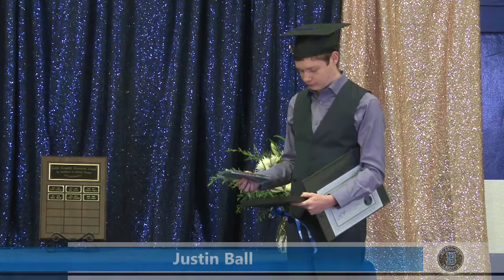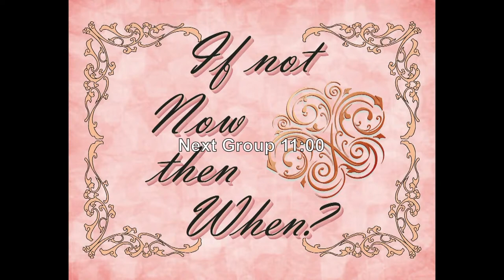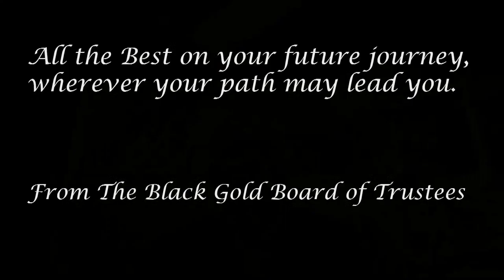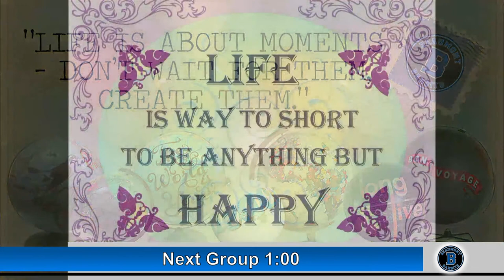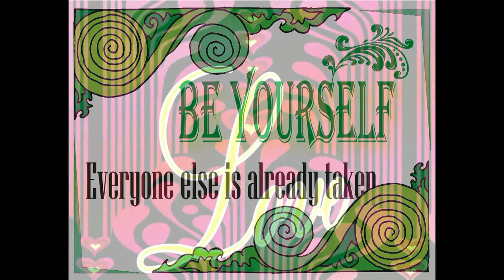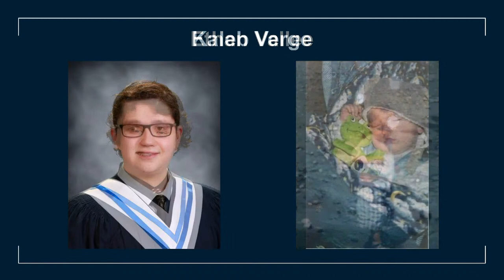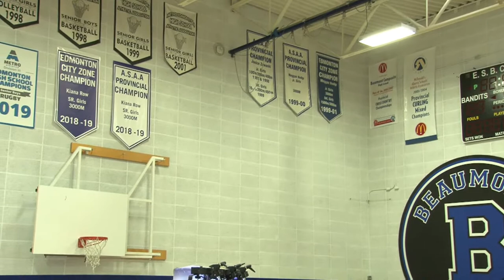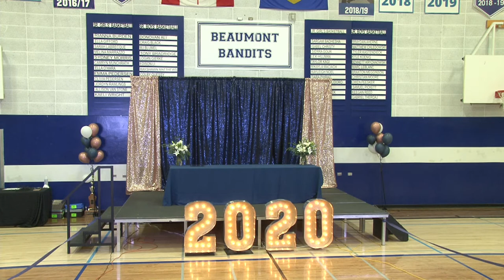2020 École Secondaire Beaumont Composite High School Graduation.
Live from École Secondaire Beaumont Composite High School.